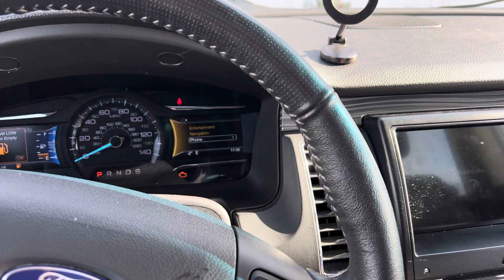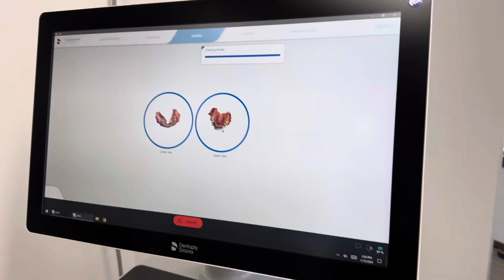January 15, 2024 Haven’t Said That In A While